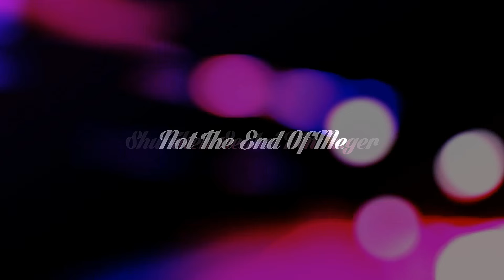yakumo + kasumi | not the end of me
hd+headphones

***DO NOT READ UNTIL YOU HAVE WATCHED THE VIDEO!!!***

So I have been working on this since Thursday or Friday. I'm glad I finally finished, but the ending took a completely different turn than what I originally thought. She wasn't going to be pregnant in my original vision, or die. So...yeah. WAY off. But I still LOOOOOVE the outcome!!! I hope you do too.